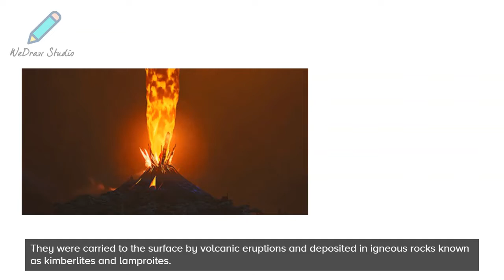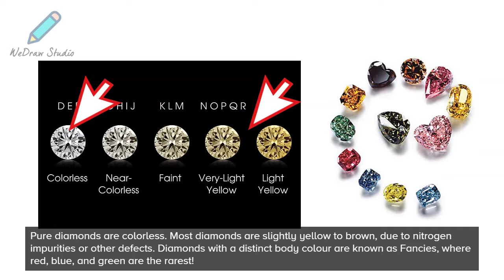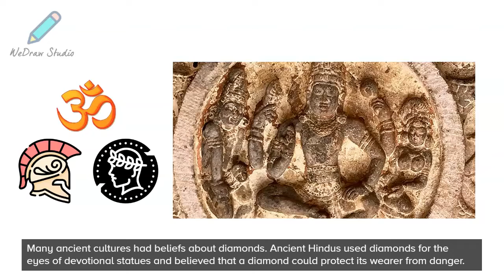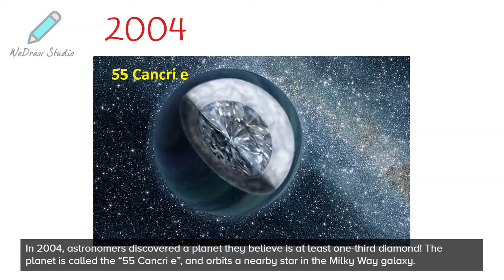All About Diamond 💎 - Amazing Mineral | Facts & Information!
In today’s video on the Minerals, we are going to talk about Diamond! We will include facts about this mineral, discussing its properties, any fun facts, and its uses and applications. There is more than you might think!